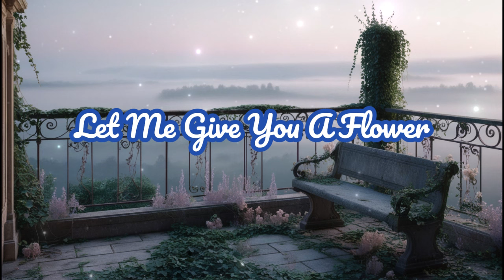LET'S STAY TOGETHER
Yours Forever

THIS BEAUTIFUL NIGHT
LET ME GIVE YOU A FLOWER
LET ME KISS YOUR LIPS
LET’S STAY FOREVER
MAKING THE HISTORY
OF AN ETERNAL LOVE
BETWEEN US